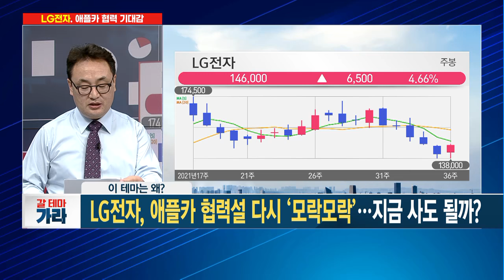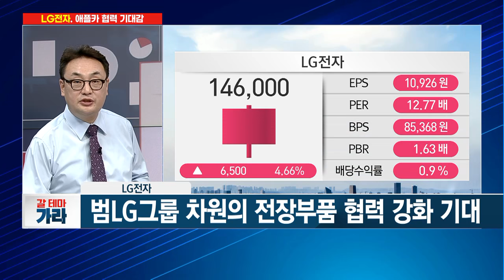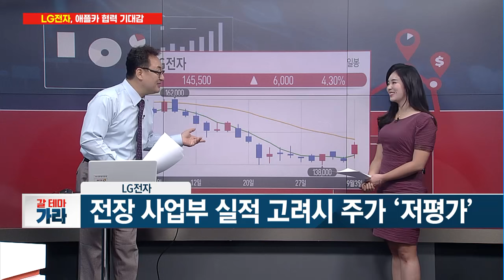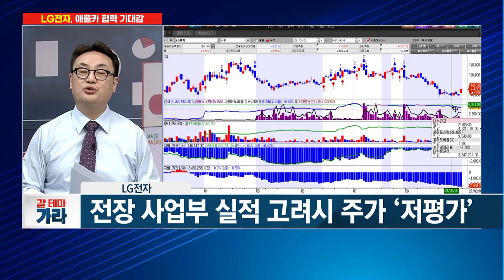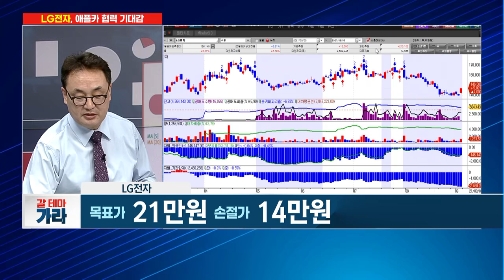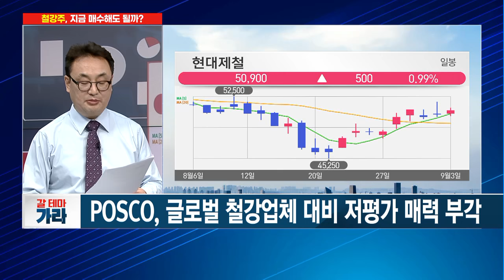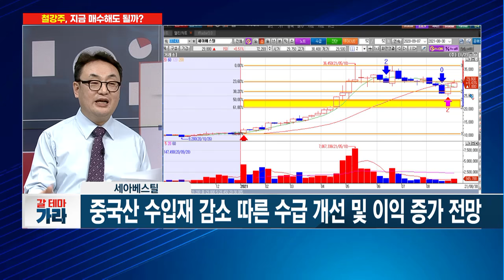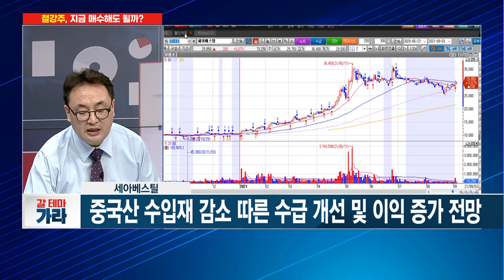[갈 테마 가라] LG전자, 애플카 협력 기대감 바닥탈출 시그널? / 머니투데이방송 (증시, 증권)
09/03 이슈&뷰

출연 : 곽영훈 주식회사 곽부장 대표

▶  LG전자, 애플카 협력설 다시 '모락모락'…지금 사도 될까?

* 곽부장's 갈 테마
▶ 철강주, 中 감산의지 약화 우려… 투자 의견은?

▶ 사상 최고 실적 달성! [세아베스틸]